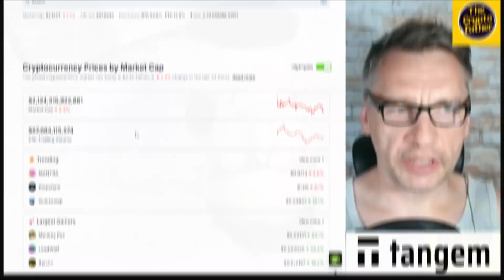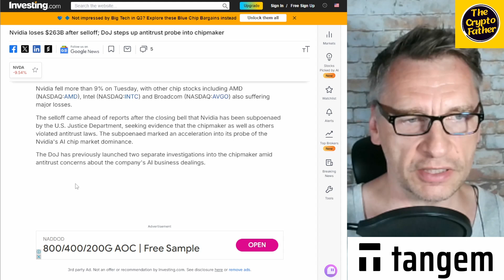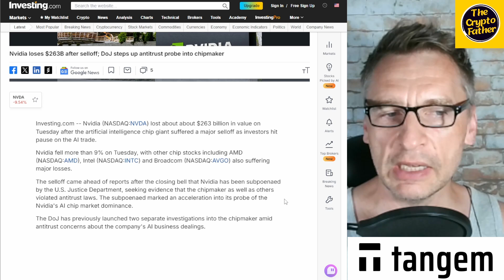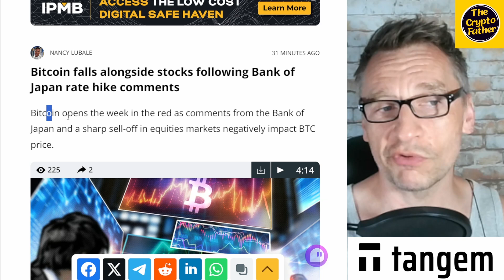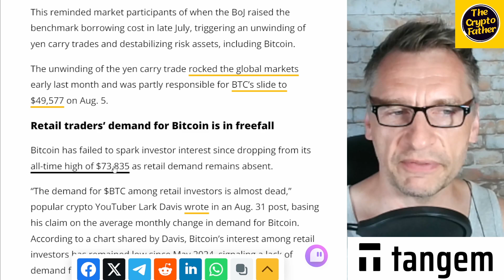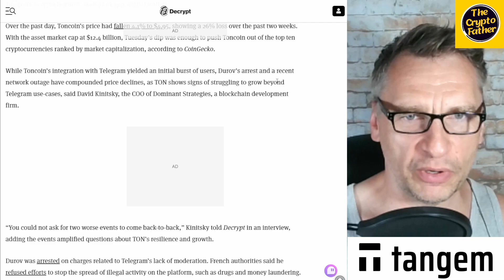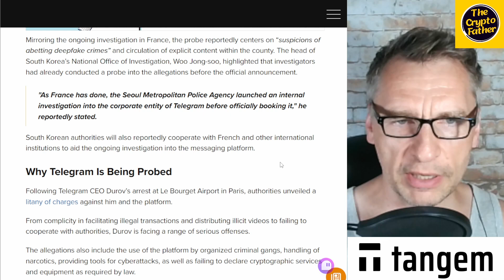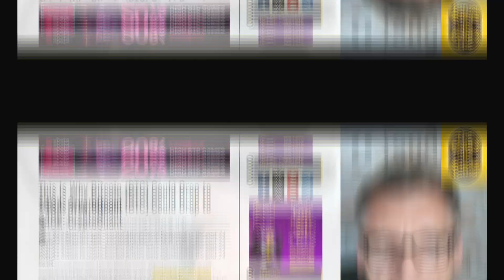Markets in Trouble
Support The Crypto Father channel with Crypto
Litecoin: ltc1qkts45ztun49whwam0p3dutca2m5d4mar3uk4hu
Meowcoin: MVYQXTUDRJD34bLt4WissvALD61ZfQzNn8
Bitcoin: bc1qdusph59sxq4zyrz00dhfnqtaule22wgqfemvjs
ADA/Cardano: addr1qxlrkeh8u8sgmrglrnzwpapcq4styfcrv2etq7e8yt9ltnpuywqxtgazequfay4cpwtjcfpyggej0g0ey8cnd4fupamsfvk9wj
BNB: 0x12a5e050b0adcf18e02a3503190a62Fa927a73eE
Zilliqa: zil1mwwlr8xxg7sgemdvv6vhcmpzqle0xf6qylmgkh

BINANCE REFERRAL ID (💰 $100 Binance Sign Up Bonus!)
CPA_00N9YFIHDJ

problems.